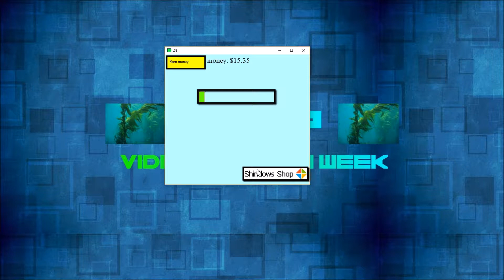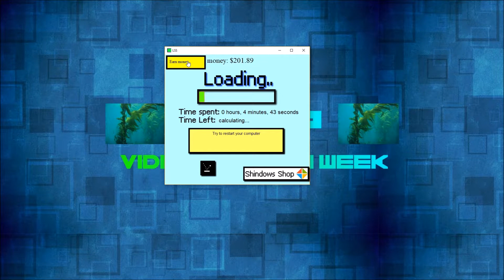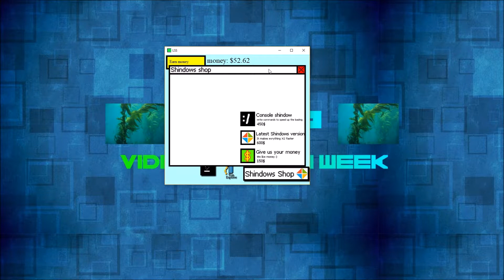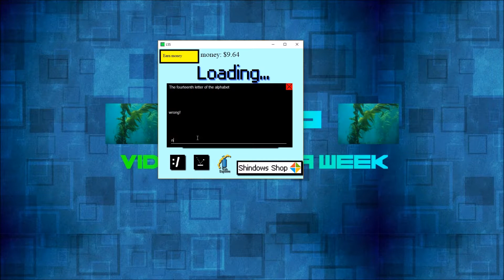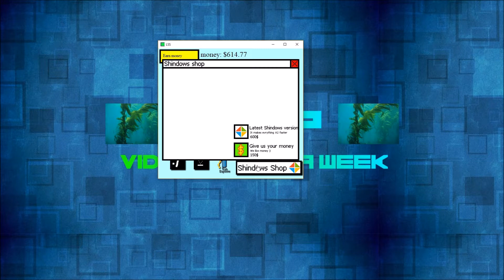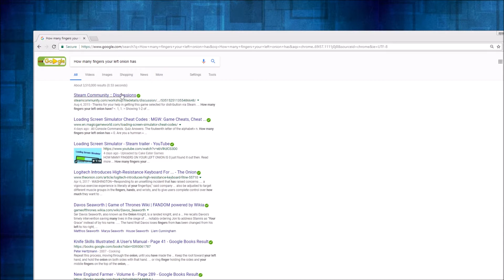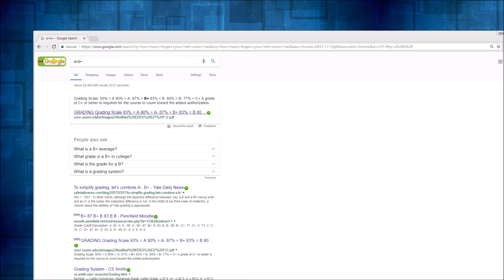the best steam game!!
this is my 1st video as kelp this is also my 1st video in a while is not vary good and boring. If you watched the whole video I'm proud. KELP!